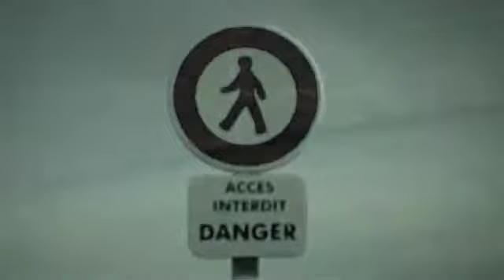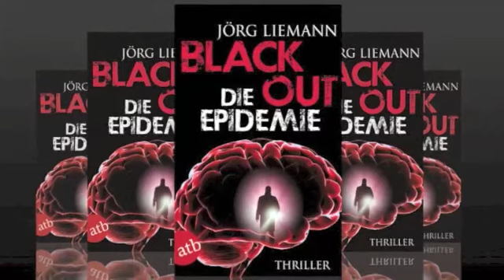Blackout - Die Epidemie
Der Buchautor auf Facebook: Autor Jörg Liemann

Wie schon in Jörg Liemanns erstem Thriller für den Aufbau-Verlag geht es auch im zweiten um das Gehirn und den aktuellen Forschungsstand. Spannung und Aha-Effekte. Während "Jung genug zu sterben" (2012) vom erstaunlichen Umbau des Denkorgans während der Pubertät handelt, ereignen sich in "Blackout - Die Epidemie" mehrere Katstrophen um Demenz-Fälle. Was, wenn das Vergessen ansteckend wäre?

Eine gründlich recherchierte Spekulation. Die Bände können unabhängig voneinander gelesen werden, aber Leserinnen und Leser des ersten Buchs dürfen sich im zweiten auf ein paar Überraschungen freuen.

Der Thriller "Blackout - Die Epidemie" erscheint am 16. Mai 2014 als Paperback im Aufbau-Verlag und ist ab sofort bei amazon.de vorbestellbar.

Ein Buchtrailer von Jörg Breitenfeld und Jörg Liemann, 2014.
Diese Fassung enthält mehr Unterwasserszenen.